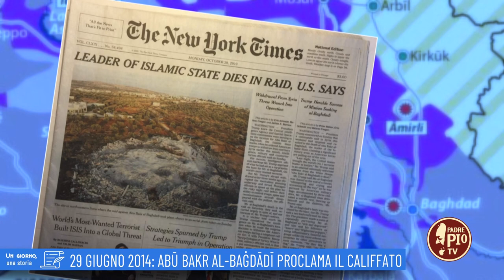29 Giugno 2014: Abu Bakr al-Baghdadi proclama il califfato (Un giorno, una Storia 29 Giugno 2022)